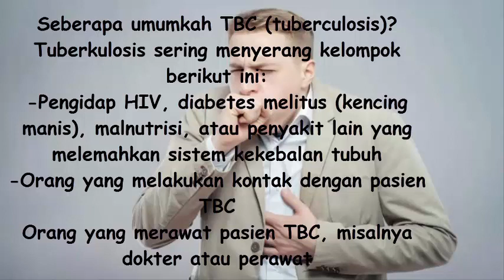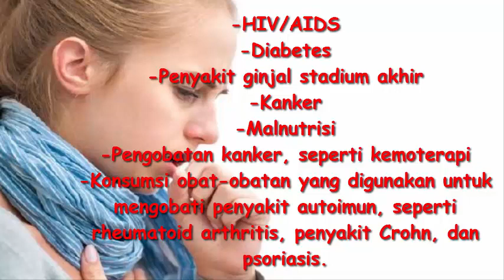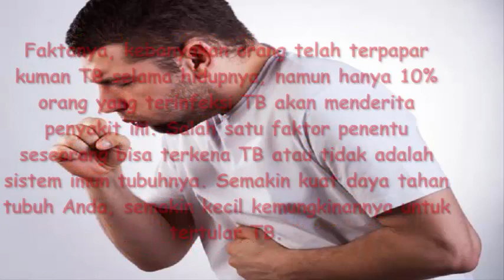Inilah beberapa Buah Untuk Mempercepat Penyembuhan Penyakit TBC